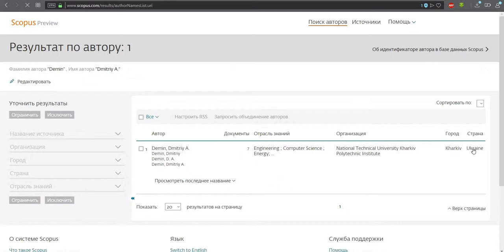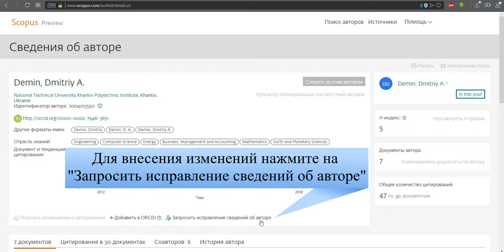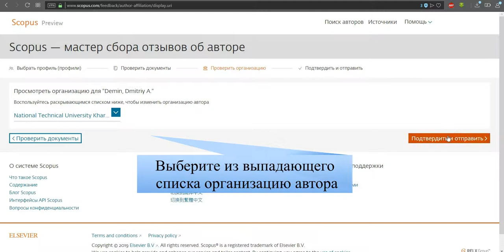Как внести изменения в профиль автора Scopus